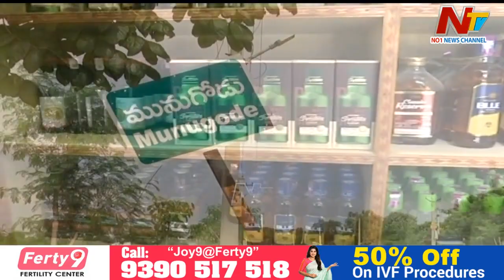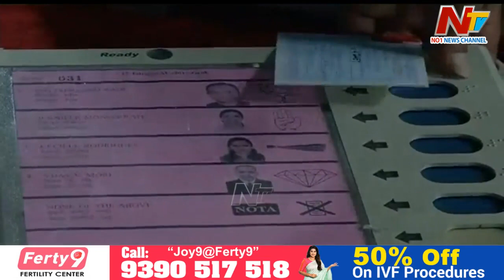Story Board : వాళ్లకు ఓటుకు 5వేలు ఇచ్చిర్రు... మా ఏడుగురికి కలిపి ఒక్క కోటరు ఇచ్చిర్రు అంతే..! | Ntv